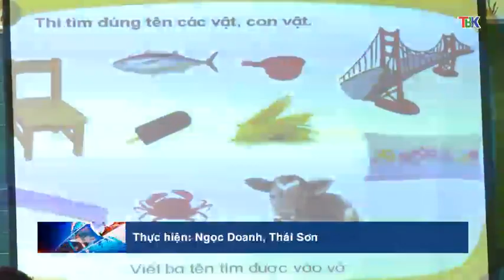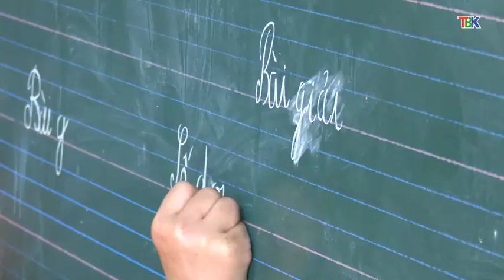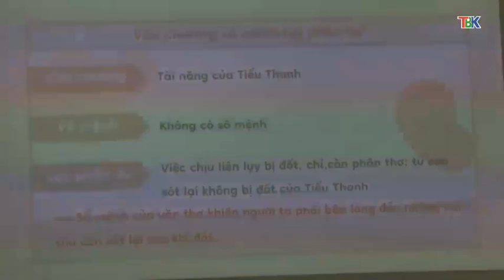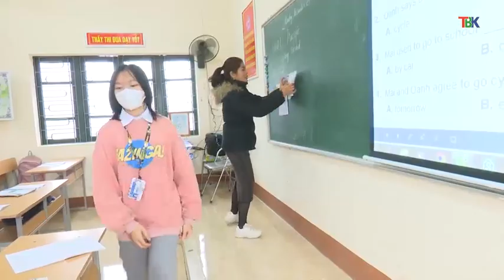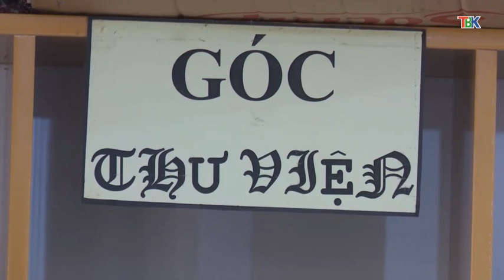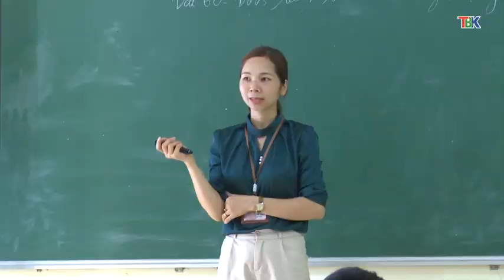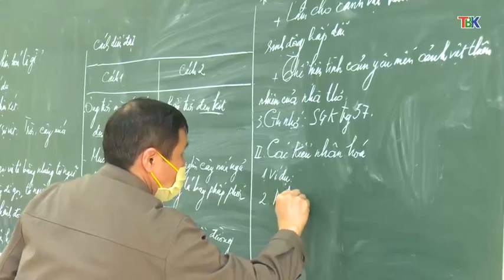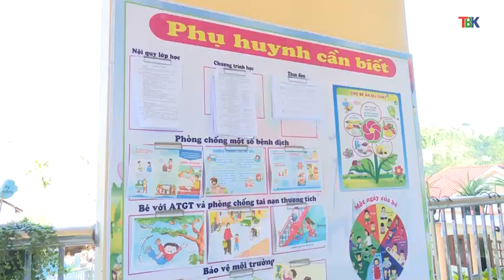05-01 Giáo dục và đào tạo bắc cạn. ''backantv.vn''